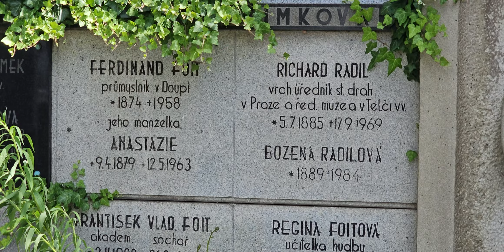Grobnica Frančiška Foita v TELČ